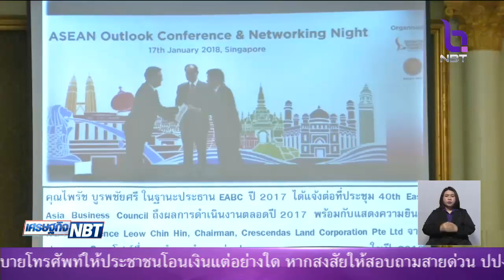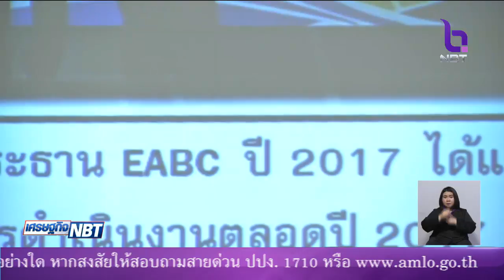กกร.ประเมินเศรษฐกิจไทยปีนี้ขยายตัว3.8-4.5% ปัจจัยหนุนต่อเนื่องจากเศรษฐกิจโลก-งบกลางปี61กระจายฐานราก